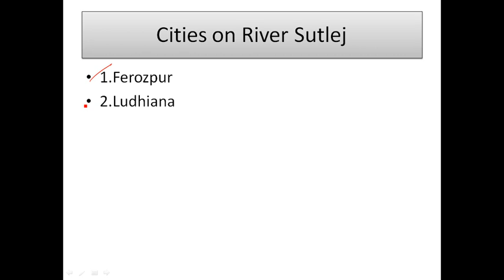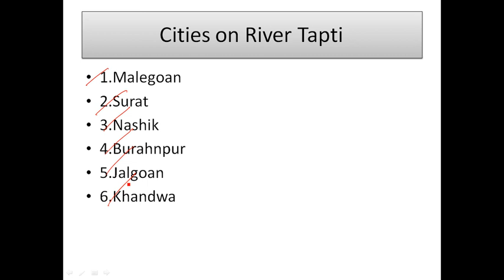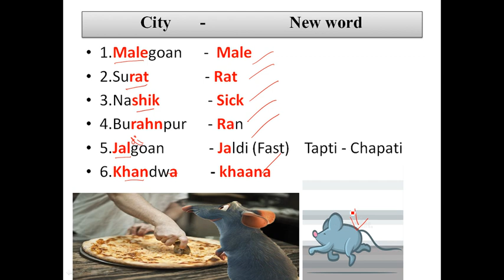Indian Cities on Rivers | Tspsc |APPSC| VRO